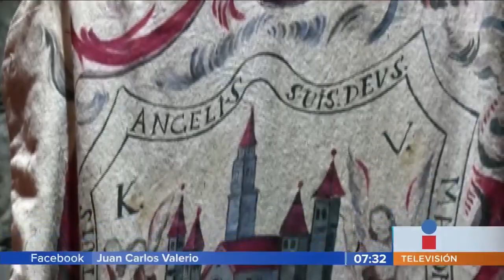Imagen de Puebla desde arte || Noticia con Juan Carlos Valerio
¿Cómo se transformaría la imagen de Puebla desde el arte? Aquí nuestra segunda entrega de una serie de reportajes que tienen como finalidad construir la imagen poblana.